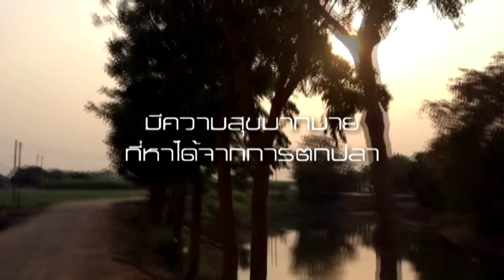ตามล่าหาโทฟี่ริมคลอง ด้วยหยดน้ำลุงใหญ่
สุขที่หาได้ง่ายๆจาก
คลองใกล้บ้านธ่าน